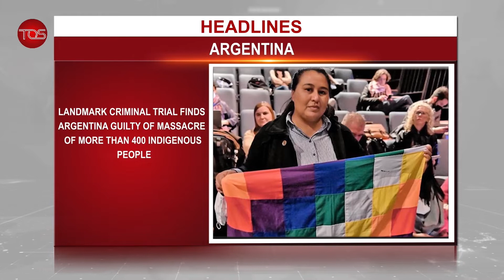Lagos International Airport Resumes Operations after Crushed Dead Body was removed from Runway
Flight operations have resumed at the Murtala Muhammed International Airport, Lagos, after the removal of a crushed body on the runway, Federal Government says it has resumed payment of over N9.24 billion to 76,107 beneficiaries of the Conditional Cash Transfer programme across the six local government areas in Kebbi State and a landmark criminal trial in Argentina found the state guilty of the massacre of more than 400 indigenous people nearly a century ago also eleven soldiers have been killed and nearly two dozen injured in an attack on a military base in eastern Burkina Faso.

This is TOS TV Network News. This covers all the breaking news, developing stories across Nigeria and Africa.